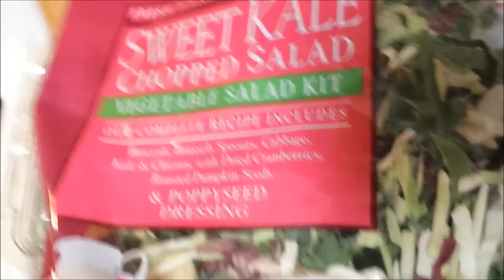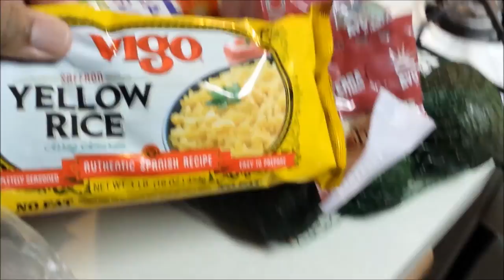Costco & ShopRite Grocery Haul from Early December